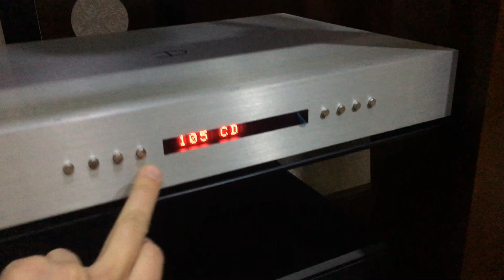Densen Beat-130 xs